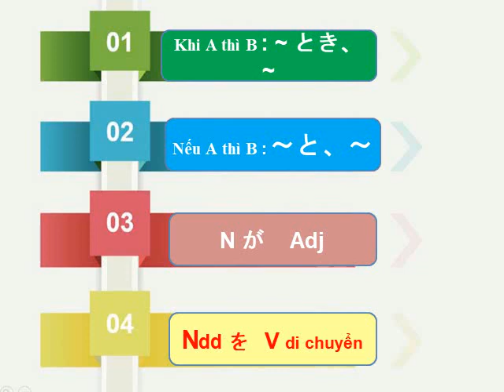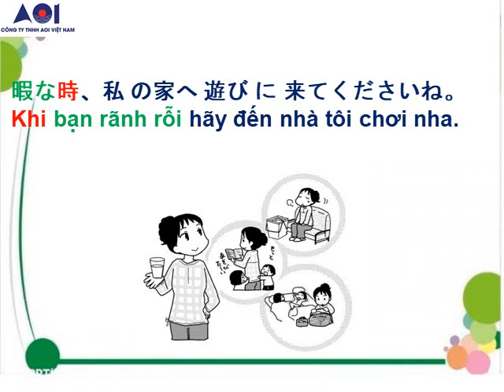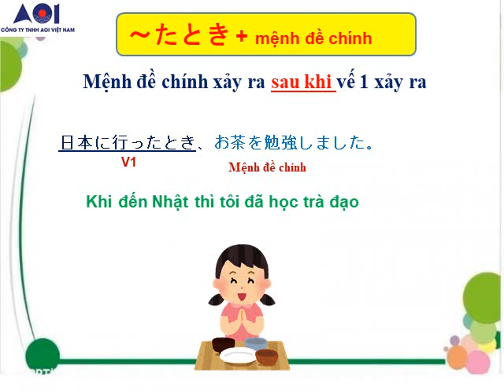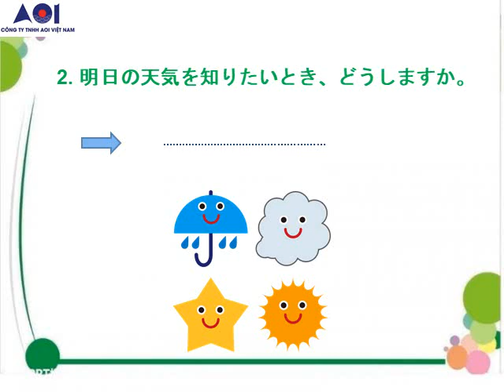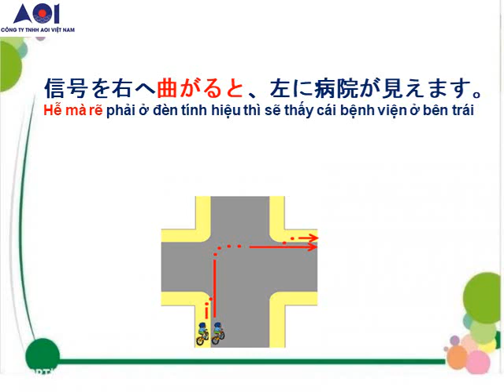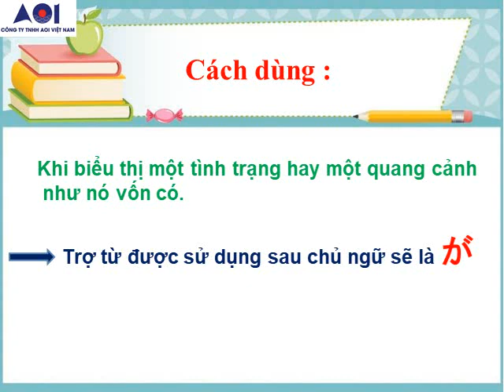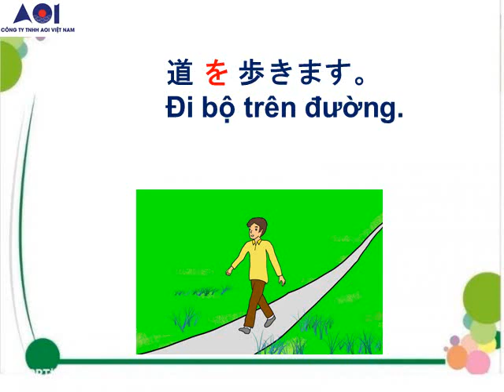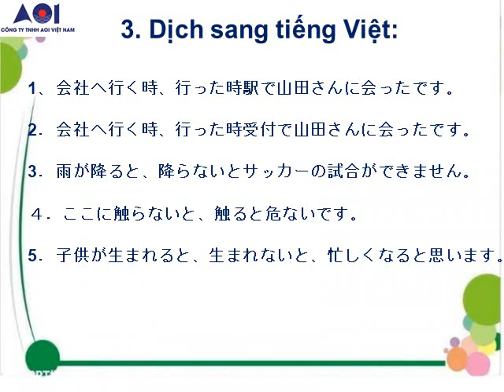NP- BÀI 23 MINNA - とき